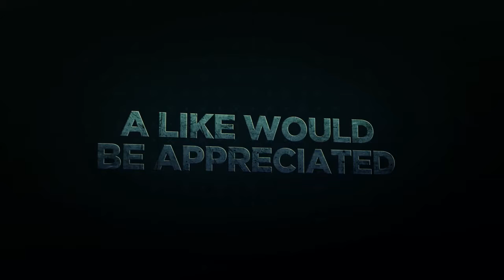Ratchet & Clank PS4 Let's Play Part 4 With Golden Bolt Finds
Come with me on a journey through the past in a way with Sony's latest reboot of the Ratchet & Clank universe!

There will be action! There will be adventure! There will probably be gratuitous voice overs by Captain Quark himself ! ( Fingers Crossed)

This is the Game based on a Movie based on a Game and the humor and fun factor are just through the roof on this piece. Any fan of The old games would be doing themselves a HUGE disservice by not stepping up to the counter and throwing some money down on this title . MONEY WELL SPENT!

TWITTER ~ @midastyrany
PSN ~ Smallsbig
XBOX LIVE ~ JadedGamer
Nintendo ~ (where is that exactly?!)
Steam ~ Jaded Gamer
Battle.net ~ JadedGamer
Origin ~ Bigjadedgamer
Uplay ~ Bigjadedgamer
GOG ~ smallsbig